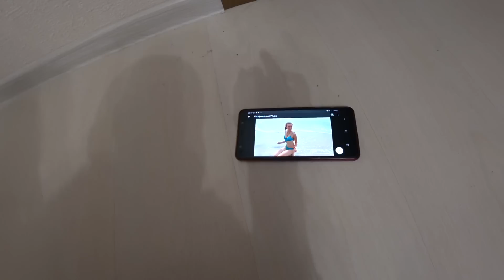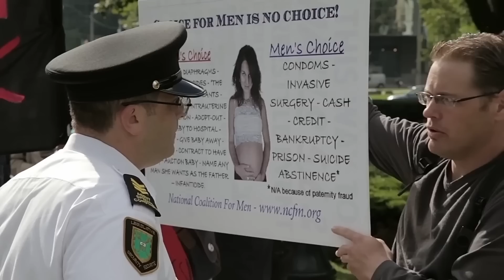Revealing My Secret How I Can Easily Manipulate Women. Women's Logic 101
In this video, Im revealing my secrets how i can easily control and manipulate women. Females psychology is very easy, and its not mysterious once you understand how their brain works.